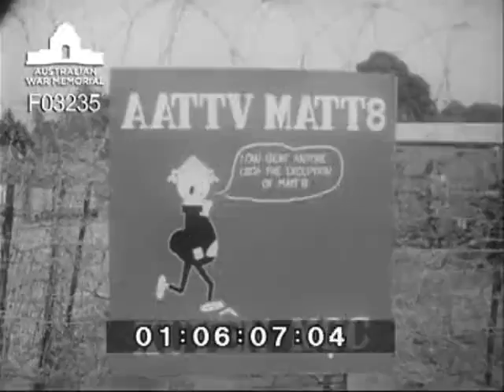Mobile advisory teams Vietnam (DPR201)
Mobile advisors of the Australian Army Training Team Vietnam (AATTV) working with members of the Army of the Republic of Vietnam in their training program. This includes the People's Self Defence Force (PSDF) and the Popular Force (PF) both branches of the South Vietnamese army. Historical footage from the village of Xuyen Moc. Vietnamese army compounds are shown including living quarters.